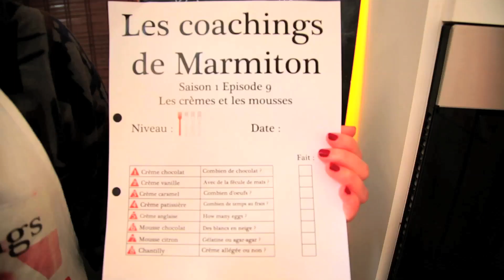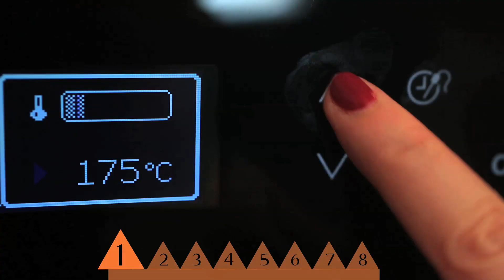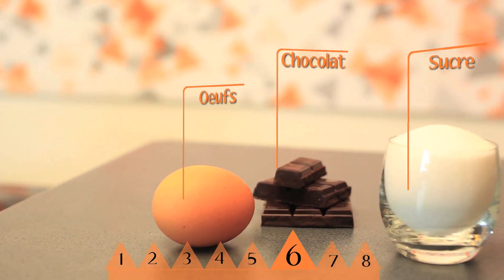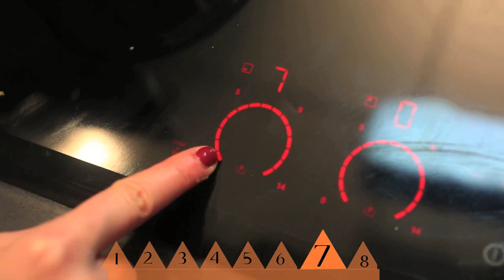Les coachings de Marmiton : Les crèmes et les mousses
La mousse au chocolat n'aura plus de secret pour vous !